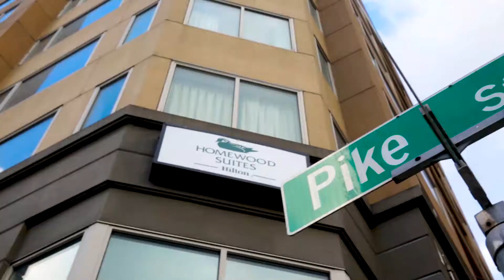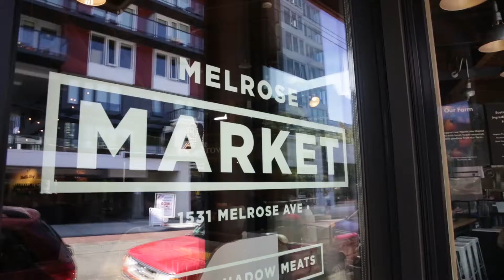Seattle Homewood Suites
Experience the best sights and sounds of downtown when you stay at the Seattle Homewood Suites.